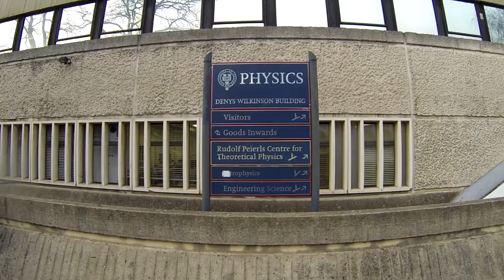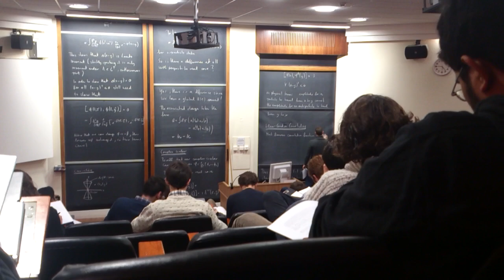Tour of the physics department! - HT2013 Week 2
This week I bow to (significant) audience pressure and show you quickly around the Oxford Physics Department. This is a really quick look around and I do skip some stuff so for all the information you could possibly want take a look In other news I get spun by a professor, do yoga and talk about satellites!

II

I am Simon, a fourth year physics student at St. Peter's College, University of Oxford. I try my best to help applicants to Oxbridge with answers from the other side of the fence and, where possible, make videos that people will find useful.